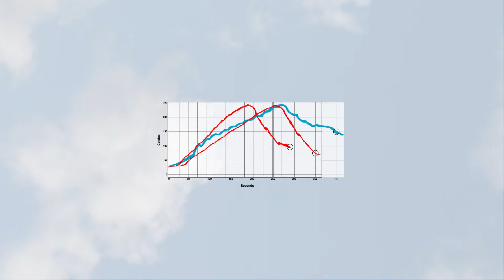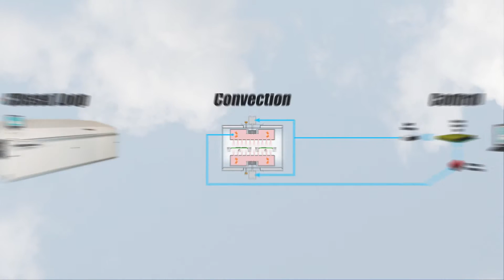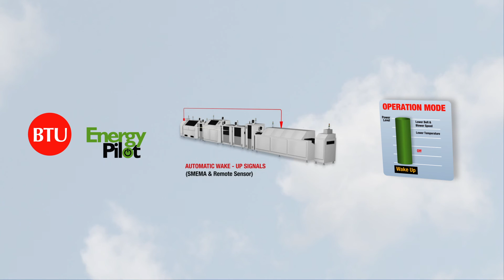Pyramax reflow oven with Closed Loop Convection, RecipePro and Energy Pilot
BTU's Pryamax reflow oven sets the industry standard for repeatability with closed loop convection.   Featuring Wincon, the most powerful oven control system, Pyramax is future enabled with Energy Pilot, RecipePro and Industry 4.0 compatability.